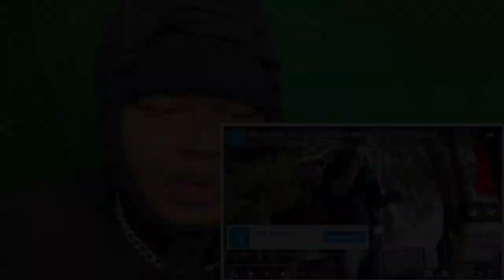FBG CASH "FRONT DOOR|Reaction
RoadTo10K!